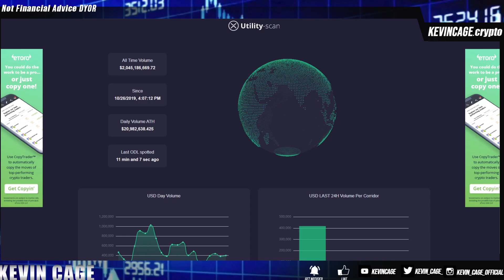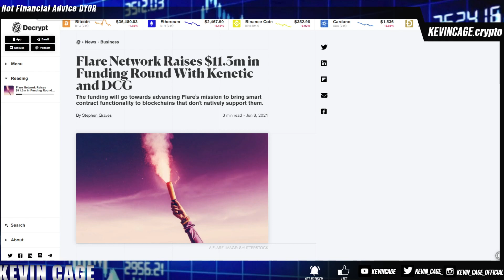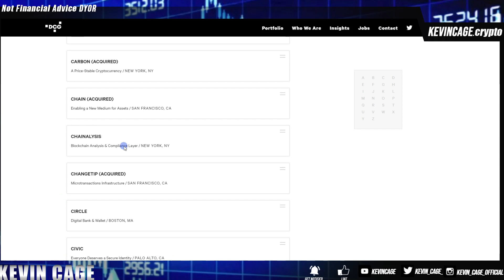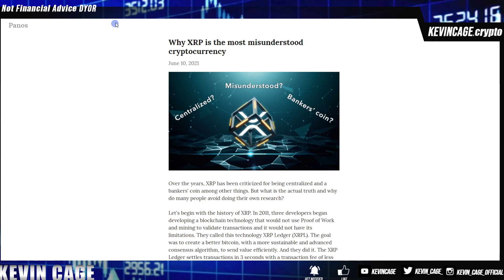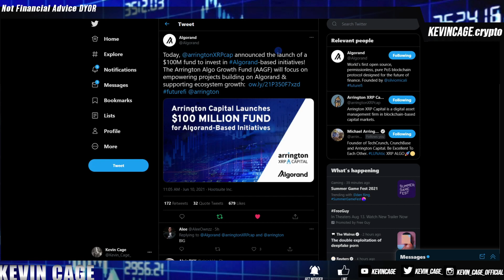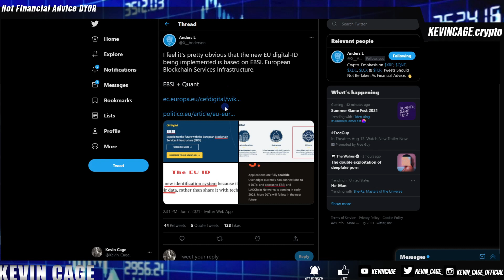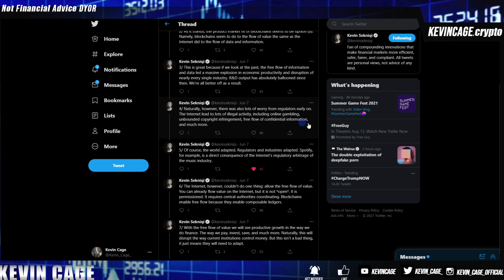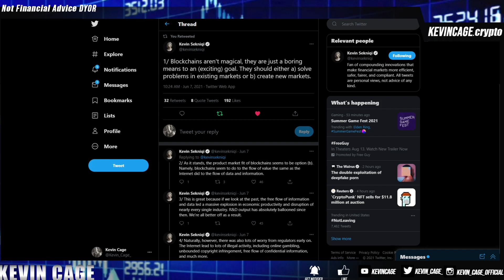LATEST RIPPLE/XRP NEWS WHAT IS TO COME FOR XRP PRICE WITH FLR SPARK TOKEN & ALGO ALGORAND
Bitrue
Invitation Code: ZLGVQW

BEST OTC Broker For High-Net-Worth For Investors/Traders (My Most Used)
Caleb & Brown